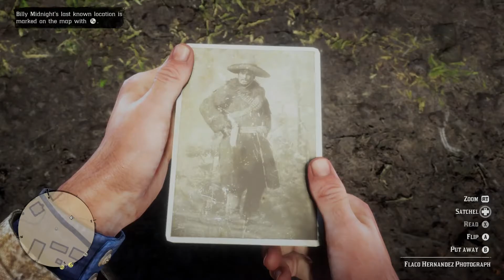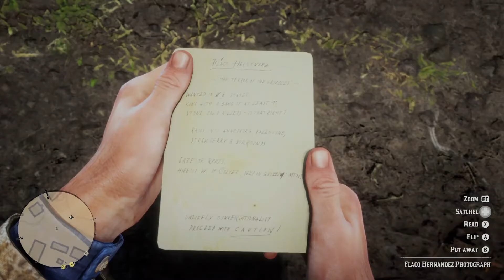Red Dead Redemption 2: Full Playthrough Part 5 Hunting With Hosea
Part 5 of our RDR2 playthrough. Going hunting with Hosea.